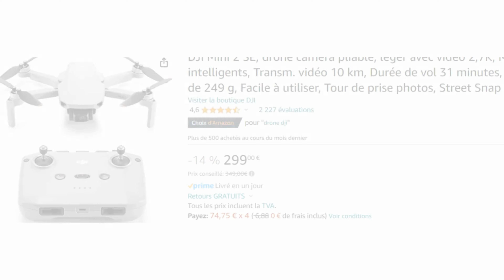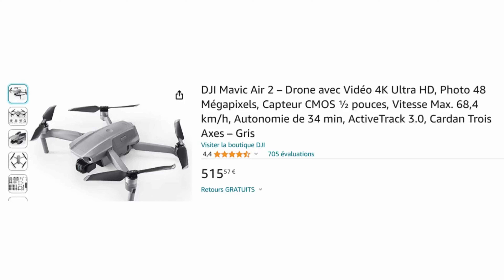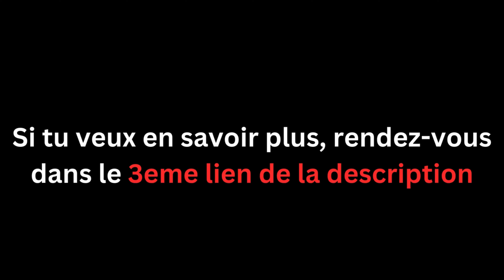Les 3 meilleurs drones DJI (2024)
🥉 DJI Mavic Mini 2
🥈 DJI Air 2S
🥇 DJI Mavic Air 2

Tu cherches le meilleur drone DJI ? Que tu sois débutant ou pilote expérimenté, cette vidéo va te donner un coup de pouce pour décoller. DJI, le champion reconnu dans la fabrication de drones, propose des engins volants pour tout type de vidéaste aérien.

Le meilleur drone pour toi dépend de ton profil et de tes besoins. Avec la miniaturisation et la baisse des prix, les drones sont devenus plus accessibles à un large public.

00:00 - Intro
00:11 - Pas cher
00:49 - Toujours aussi performant
1:33 - La graine de champion